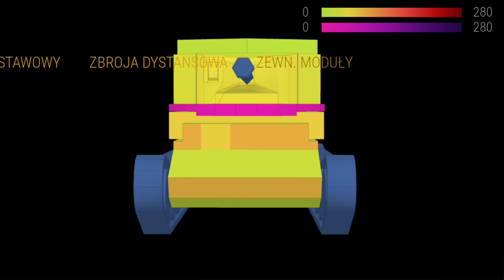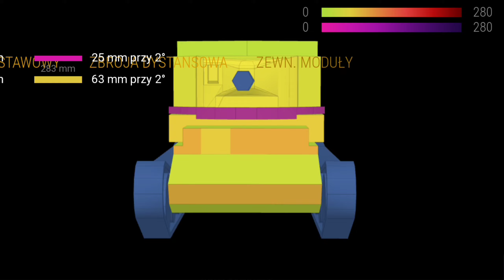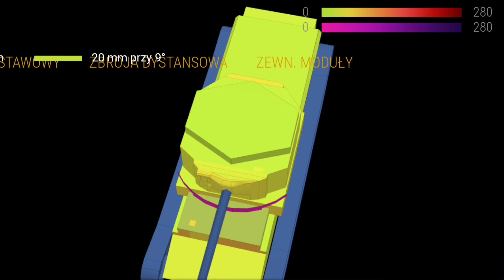Niestabilny czołg: Challenger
Siemaneczko, oto QbakoQ i kilka informacji o mnie:
Nick: Kubakok_185
Klan: -LPC- LegionPolskichCzołgistów